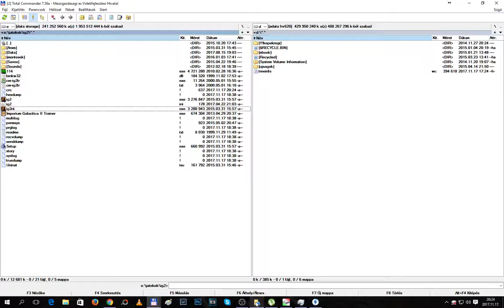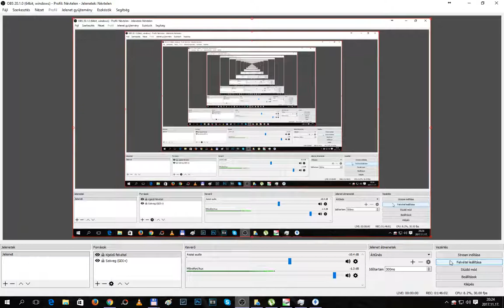[gameplay] Impeirum Galctica 2 Krahen hadjárat normál visszatöltés nélkül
Bizonyítandó, hogy így is meg lehet csinálni, csak bonyolultabb és óvatosabb játékot kíván és maximális odafigyelést